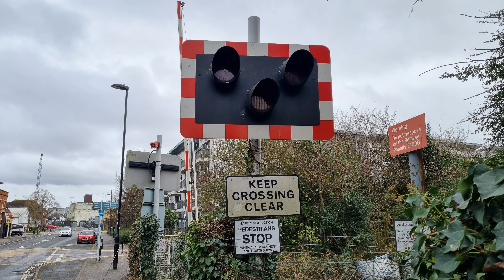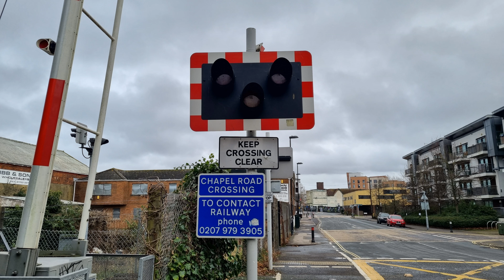(Lights malfunction) Double-Headed Class 66 Rail Tour at Chapel Road Level Crossing, Southampton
While getting this shot of a Class 66-hauled Rail Tour at this level crossing just outside of Southampton's City Centre, the road traffic lights on this side of the crossing malfunctioned quite seriously: The amber lights came on, but then the red lights completely failed to show until just as the train arrived! Thankfully, the barriers dropped and one (very poorly-sounding) alarm was clearly audible, and as such it seemed the train got the all-clear white light signal, but this could have been rather dangerous. The fault was reported straight to Network Rail just after. This is the second visit to this crossing by me in a row where it has rather seriously faulted in some way.

Date filmed: Saturday the 30th of December 2023
Video filmed at 13:37

Route: Southampton Eastern Docks branch line
- Closest timing point: Southampton Dock Gates (on Real Time Trains)

Crossing type: Automatic Open Crossing Locally-monitored by traincrew Plus Barriers (AOCL+B)

Filming location: Chapel Road, Southampton (SO14 5BJ)

Trains featured:
66 028 & 66 185 (DB Cargo UK) - 0:53
1Z66 Peterborough ➡ Southampton Eastern Docks "Another Awkward Week Adventure" | 13 minutes late

Running double-headed into Southampton, UK Rail Tours' "Another Awkward Week Adventure" rail-tour can be seen cruising on past this formerly un-gated level crossing in Southampton, just outside the City Centre. This tour was only 13 minutes late passing here despite leaving Peterborough a whole hour late! One of the locomotives failed around Oakham that morning, but pathing and timetable allowances made it possible for the tour to make up nearly all lost time. After exploring this branch line right past the old cruise terminal all the way into the Eastern Docks and right up to the buffer stops at the end of the line, it would then explore the maritime container terminal to the west of the city before returning back to Peterborough via Eastleigh.

The level crossing here had barriers fitted in 2014, though the barriers were rather incompletely retro-fitted into the existing system and have been known to not be completely reliable. The road traffic lights are perfectly synchronised with them, but the alarms turn off before they raise, and both are in front of the lights here. Drivers' Crossing Indicators allow train drivers to get an indication of whether the crossing is working as it should, and all trains are going slowly enough to safely stop before the crossing if necessary. Only one alarm here now works, with the much louder and rarer of the two not sounding - likely due to loose wiring connections, though it sounds absolutely shot to bits as it has done for at least four years now! The line is regularly used by a few car trains a day, delivering new cars for global export, so you'd expect the crossing to be looked after at least a little better!

Filmed on: Panasonic HC-VX1 in 4K 25fps